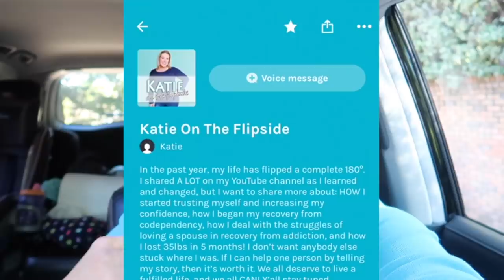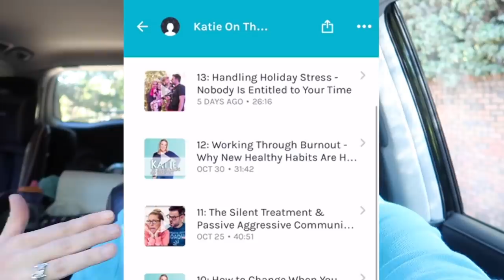5 Month Testosterone Pellet Update | Why Am I So Tired?!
It's been 7 weeks since I got my 2nd testosterone pellet as a part of my bioidentical hormone replacement therapy BHRT It's been a little different this time around - while it's still been very helpful, I'm not feeling the positive effects quite as much as last time. I give an update on what has been helpful and what has been a struggle lately!